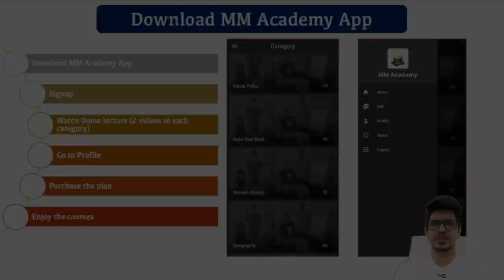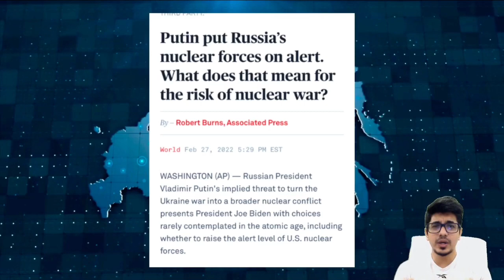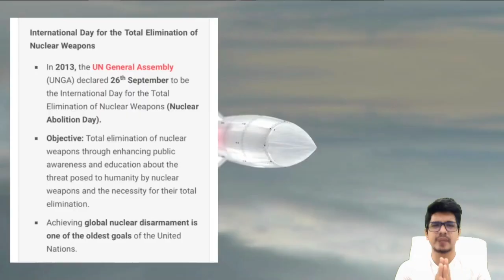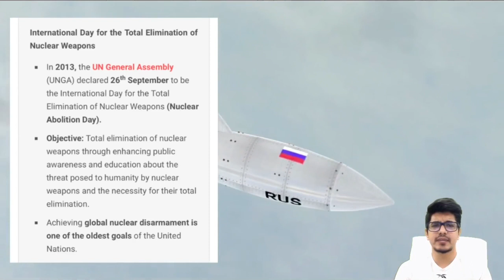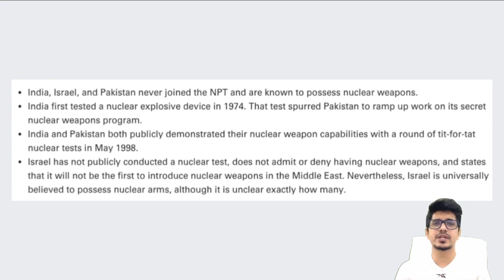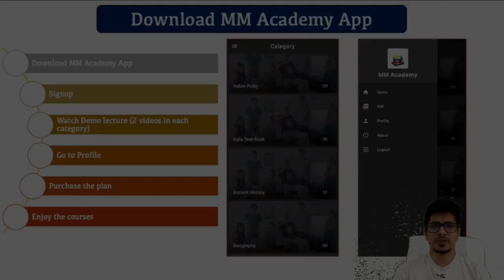Russia vs Ukraine- Putin deployed Nuclear weapon, Ukraine guard beating Indian Students